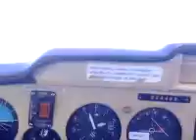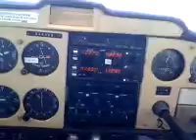Capt Stansbury Flying over Petaluma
Streamed by TempUsera7d61a3c4bc978654d23fe5f84e5461 in United States. Qik is the fastest way to upload videos to YouTube from your mobile phone.